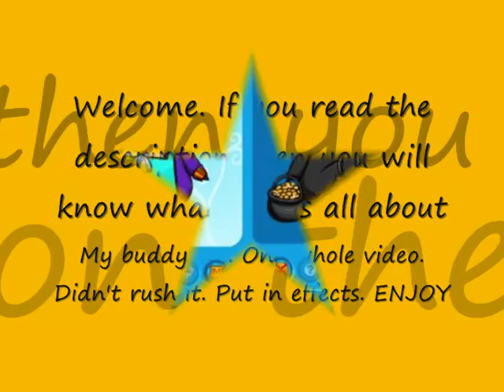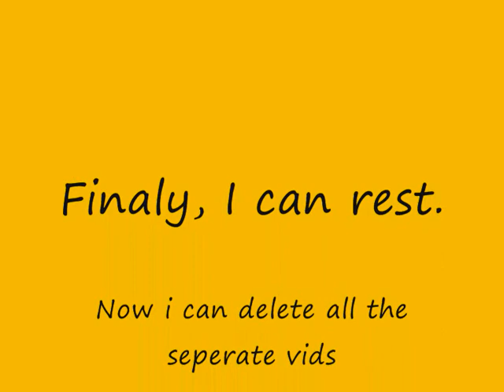My buddy list- The complete edition WATCH IN HQ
Watch in HQ unless if you have super vision coz u wont be able to read the names.
 Please note that this from a few months back so there are some ive deleted and some ive added they arnt on there sooo i might do an updated version soon.